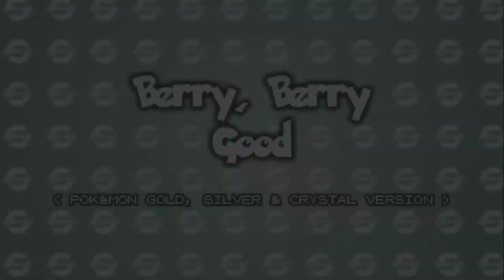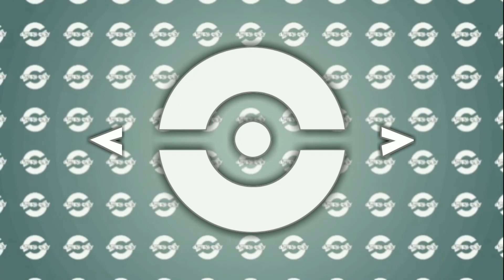Pokémon Gold, Silver and Crystal - Fruit-Bearing Trees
Compilation of Gen 2 Every Fruit-bearing Trees (Pokémon Gold, Silver and Crystal) for Game Boy Color.

In addition to improving the scenery, some of trees in johto and kanto provide special items that are uniquely helpful to Pokémon Trainers. The fruit-bearing trees look different from the varieties that merely block your progress.

Every Fruit-bearing Trees:
0:11 - Berry, Berry Good
11:51 - Apricorn Crafts

Question of the day - Did you find every fruit-bearing trees while playing pokémon gold, silver and crystal?, tell us your own experience.

Pokémon Games for Game Boy Color

I, Quirky Grey, provides detailed and quality no commentary gameplay.

This video was based on my own experiences playing the game which i want to share, to know people's advice, criticism, and comment or thoughs to the game.

Please support the official franchise and have a nice day!